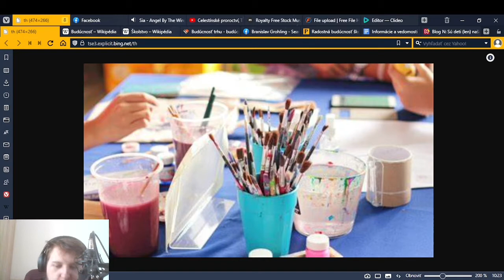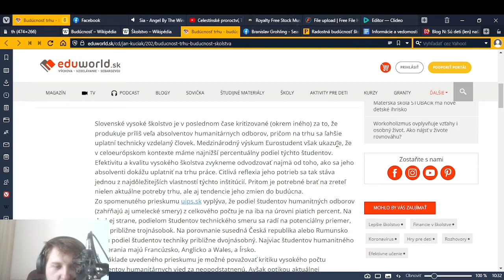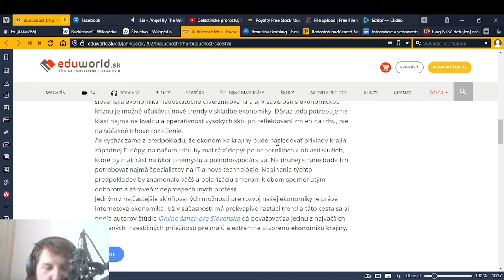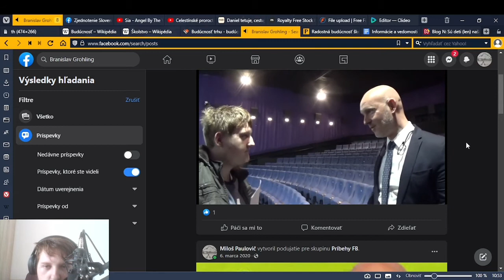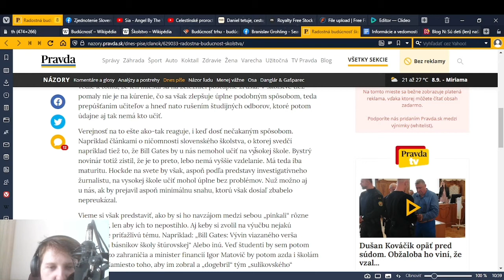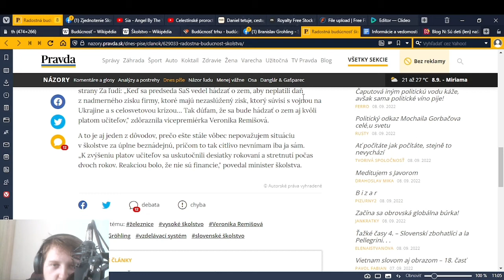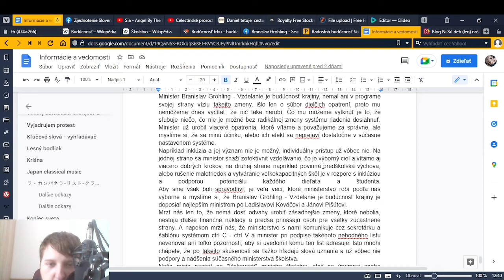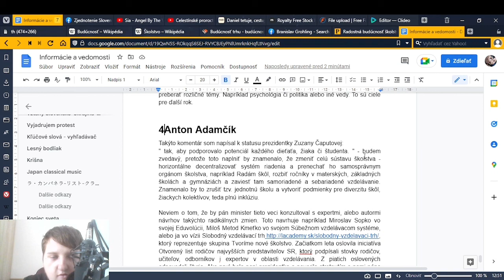Budúcnosť školstva správy 9. 9. 2022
Budúcnosť spoločnosti je budúcnosť školstva. Budúcnosť je vo všetkých z nás, preto dokážeme toľko vecí. Vieme byť výnimočný. Vypočujme si teda moje správy spojené rozličnými článkami na internete.
(viac vo videu)

Dôležité odkazy a linky:
Príbehy FB

S úctou
Miloš Paulovič
Protagonista novodobého vzdelávacieho konceptu Strom poznania
Administrátor skupiny Príbehy FB